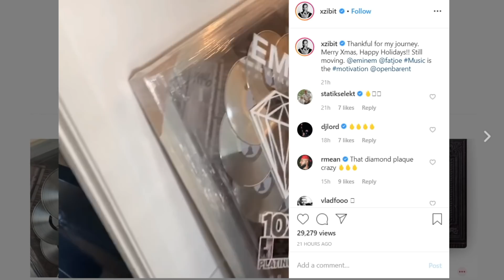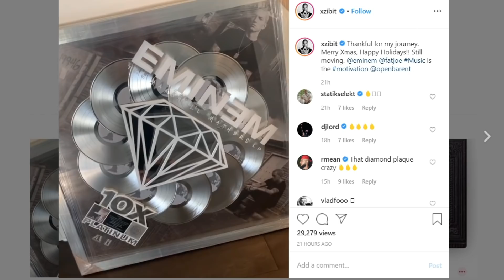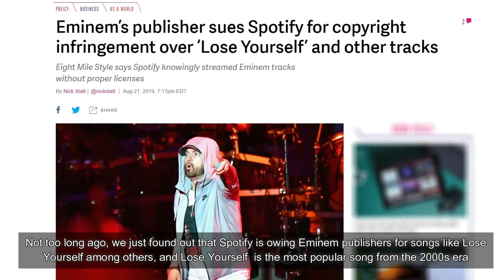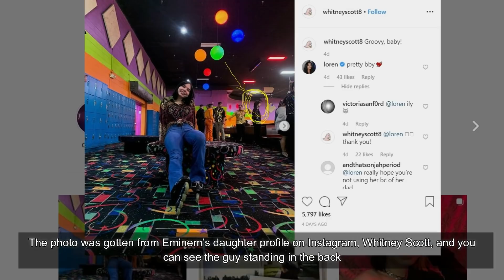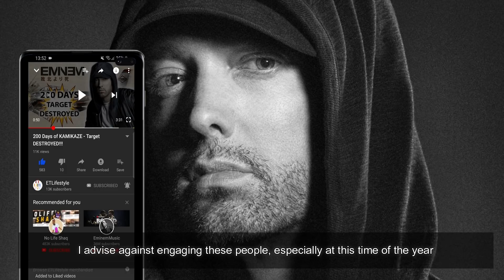Xzibit Shows Off His Eminem MMLP Diamond Certification, Update on Photo Presumed to be Eminem